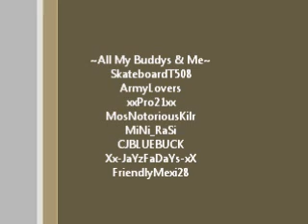S&D With Friends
Me along with all my buddies i play cod with in a bloddy game of S&D my score 19-4.